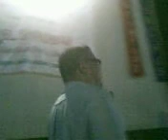HEALING MESSAGE AT LIPA CITY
WITH BRO. REX D. AMERICA